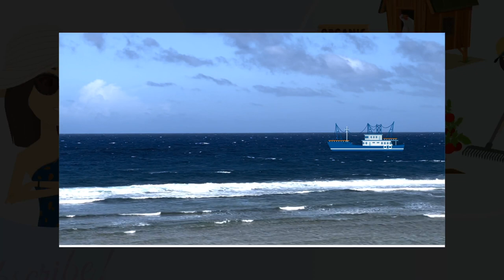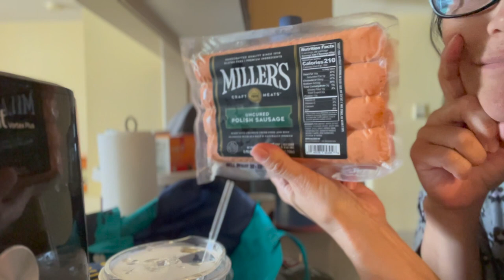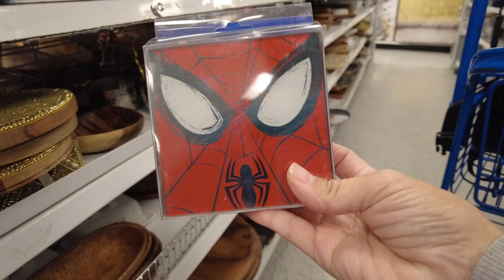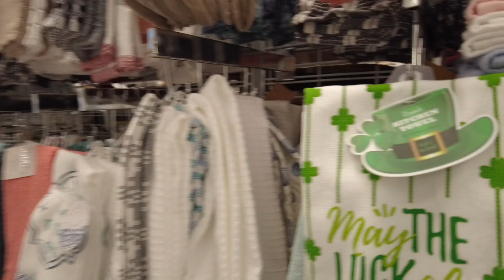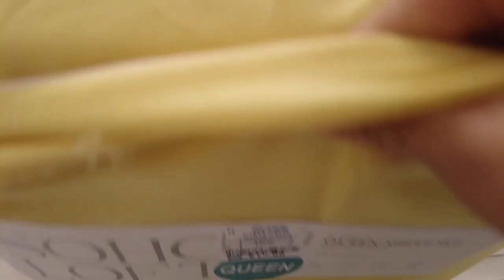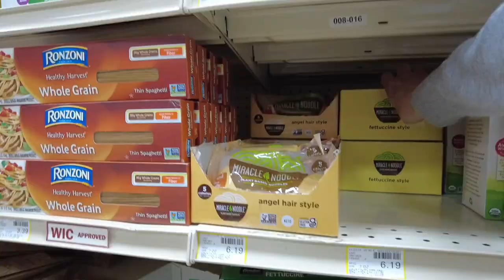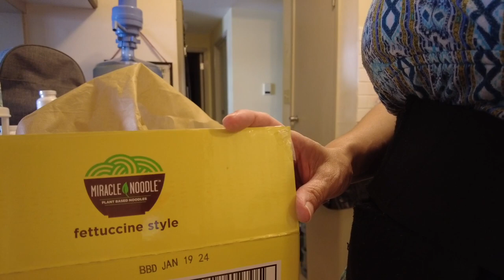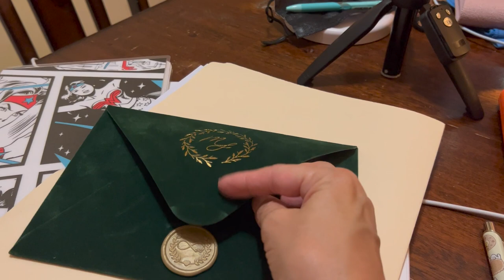Retail Therapy..? YES, PLEASE!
Come join me as I take a break and get my therapy on! In Guam, there is only a handful of places to shop at, so this department store is special here! Be sure to check out my next video if you want to see some fun shopping hauls..It's always fun to SHOP TOGETHER! 😍 |Her2ndWind

All opinions are generally my own. Items mentioned or shown in this video are not sponsored unless noted.

I’ve Found My Way - Hallman feat. ELWIN
Cincinnati - Loving Caliber